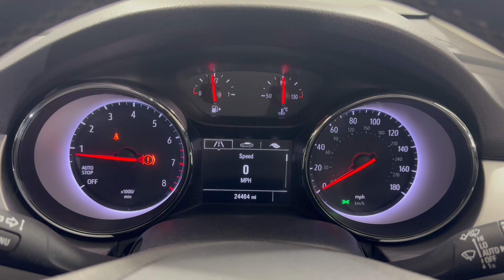VAUXHALL ASTRA 1.2 Turbo 145 SRi Nav 5dr